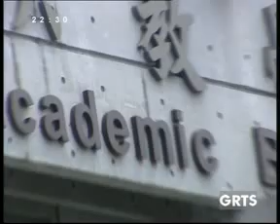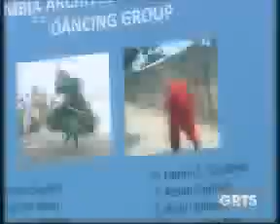GRTS 05 07 2012 2230 GMT